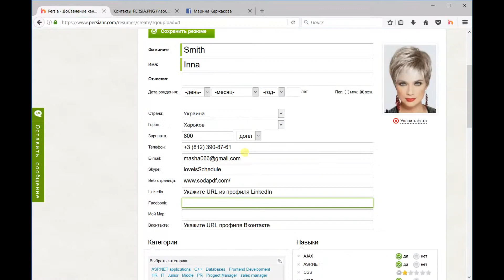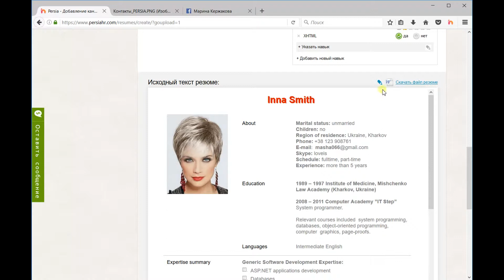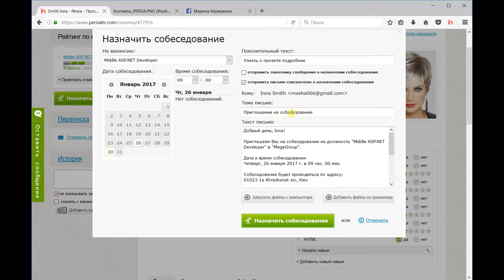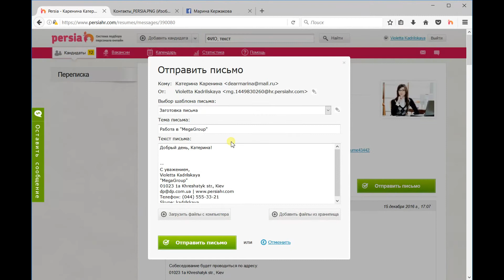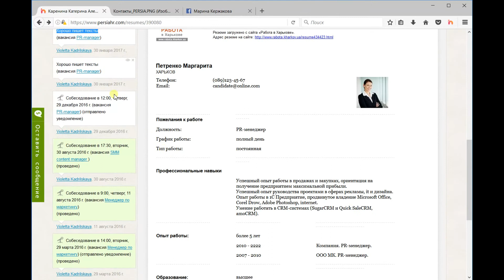Работа с карточкой кандидата в «Персии»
Из этого видео вы узнаете о том, как эффективно работать с карточкой кандидата в «Персии».